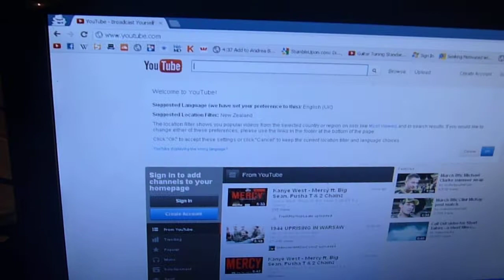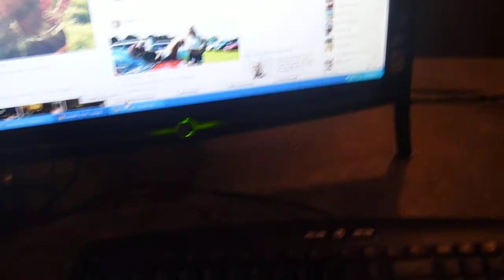Kahu Has A Alter Ego - Matt Shneetzer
This is my friend matt , and this is how we roll.